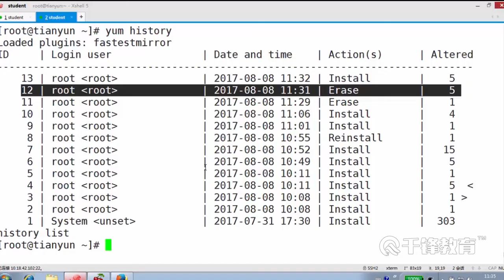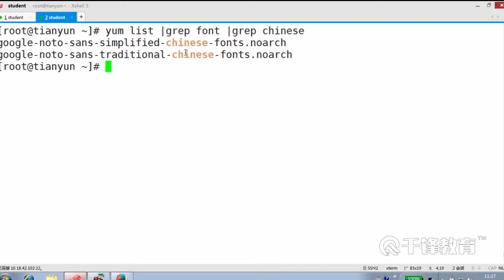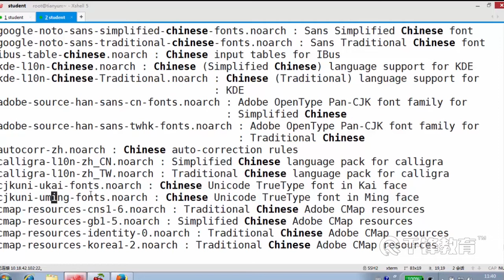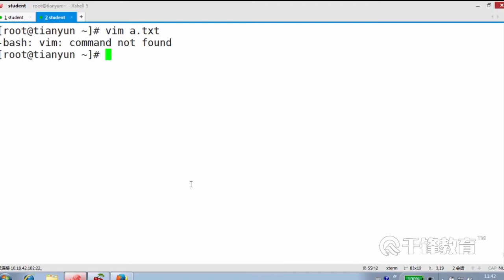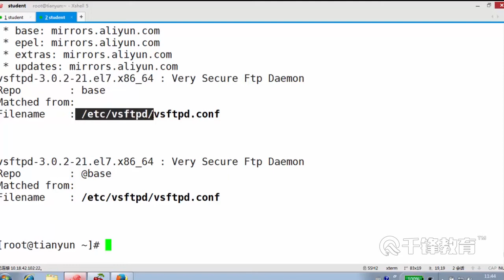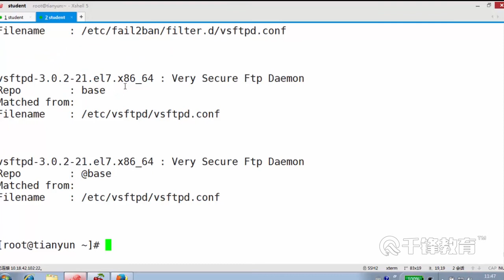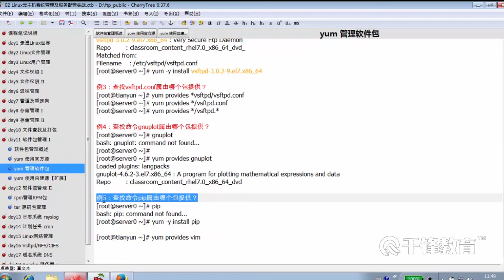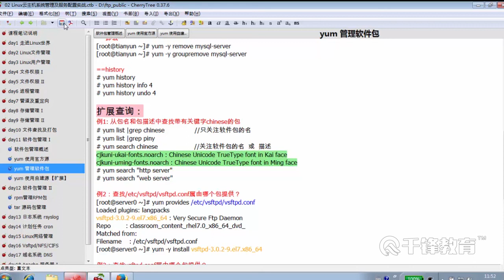11.5 Yum 扩展查询